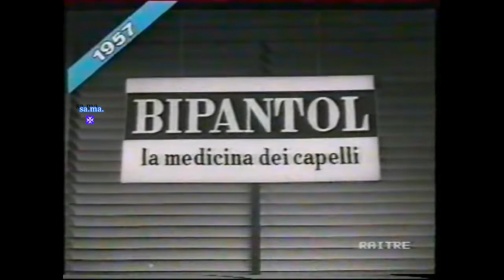Bipantol - Paolo Panelli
samalways -
Carosello è stato un programma televisivo di pubblicità.(durata di 10 minuti)
In onda tutte le sere ore 20.50 circa.
Brevi filmati con alla fine il prodotto da reclamizzare.
Molto sfruttato dalle mamme che imponevano ai propri figli di andare a letto subito dopo la fine del programma.
Trasmesso sul Programma Nazionale della Rai dal 3 febbraio 1957 al 1º gennaio 1978.